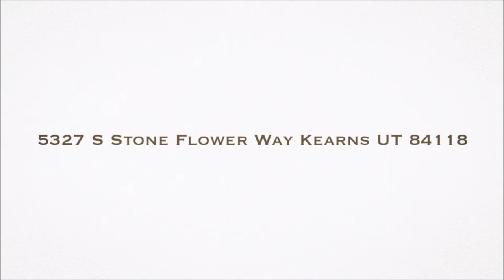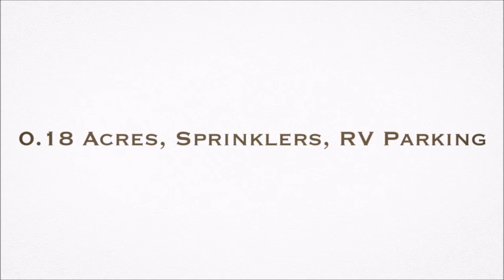5327 S Stone Flower Way Kearns UT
Open and Spacious rambler with vaulted ceilings! Fresh and clean paints and carpets. Natural light through out! Separate master bath and walk in closet! Fully Fenced back yard, RV parking, room to grow in the basement! Great location close to parks and schools, and shopping centers. Won't last long.